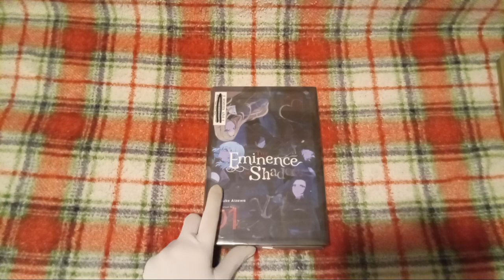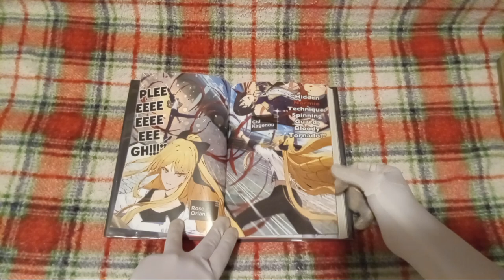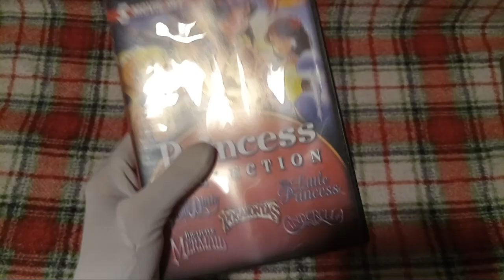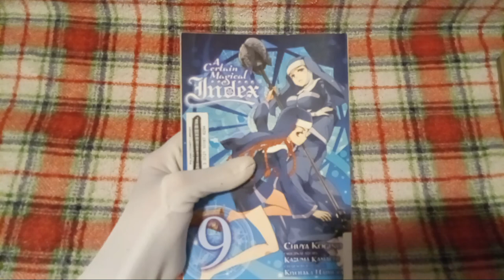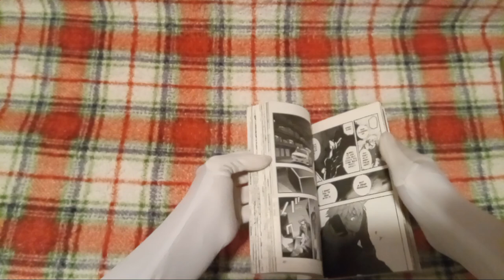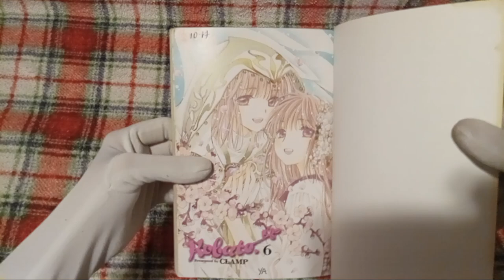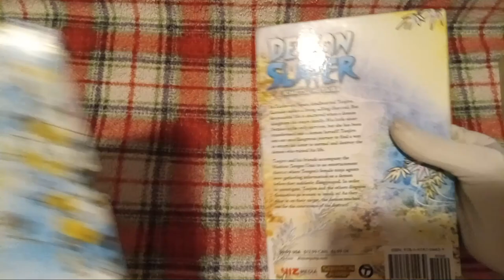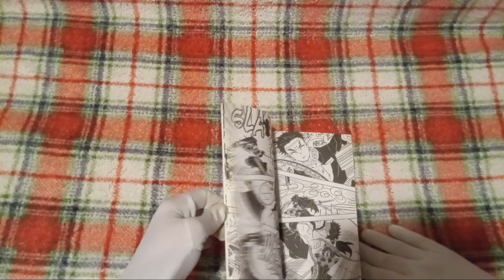(Free Stuff!) 📚 Pulaski County Public Library Thrifting Haul (Books and more)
ﾟ+*:ꔫ:*‹　　›*:ꔫ:*+ﾟ
today i unbox stuff from pcpl yeah
no one reads these descriptions

For when I make a video: tba...

-ˋˏ✄┈┈┈┈┈┈┈┈┈┈┈┈┈┈┈┈┈┈┈┈┈┈┈┈┈┈┈┈┈┈┈┈┈┈┈┈┈┈┈┈┈┈┈┈┈┈┈┈┈┈┈┈┈
Everyone in this video is over the age of eighteen.